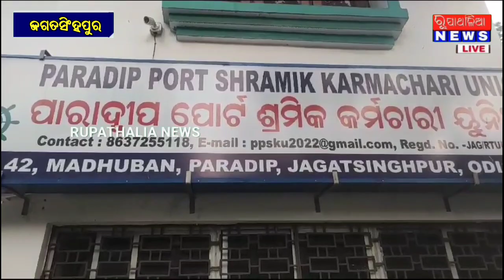ବିନା କାରଣରେ ଶ୍ରମିକ ଛଟେଇ II JAGATSINGHPUR NEWS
ବିନା କାରଣରେ ଶ୍ରମିକ ଛଟେଇ,